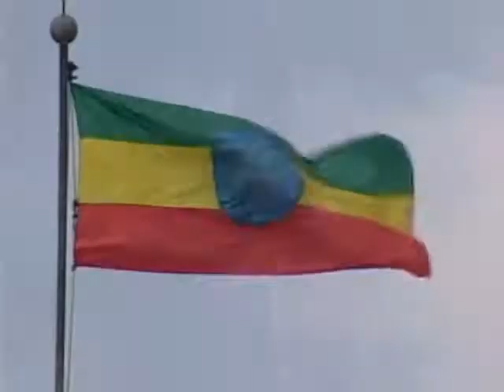sere aziz hagos patriotic somg